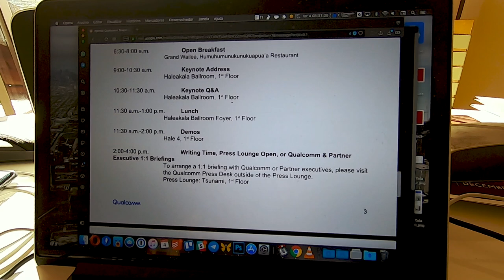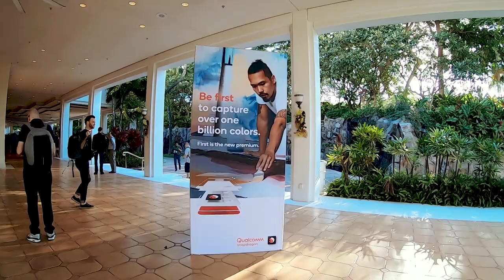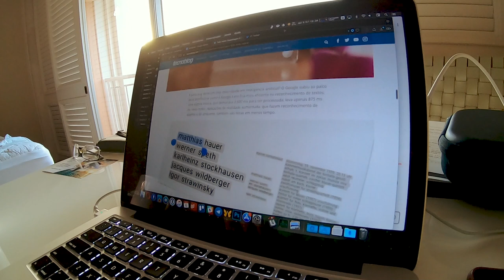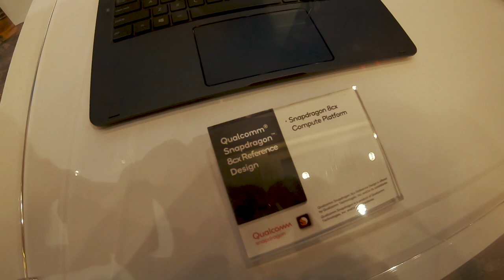Bastidores Snapdragon 855, 8cx e 5G no Havaí - Tecnovlog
Tudo sobre Snapdragon 855: 5G, modo retrato em vídeos, leitor ultrassônico na tela e mais